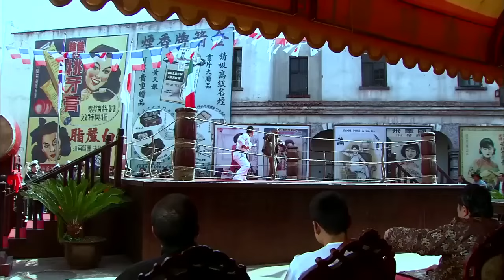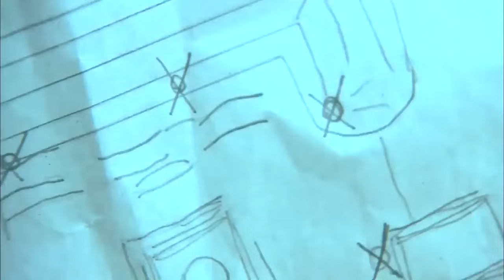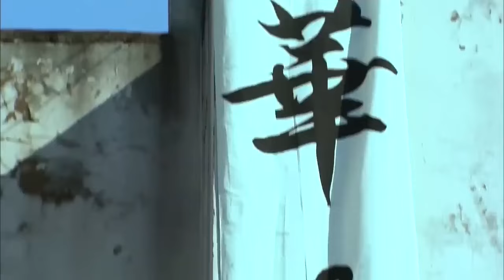功夫電影！小夥擂台上打敗無敵金剛，連最強的日本武士也不是他的對手 🔥 功夫 | Kung Fu